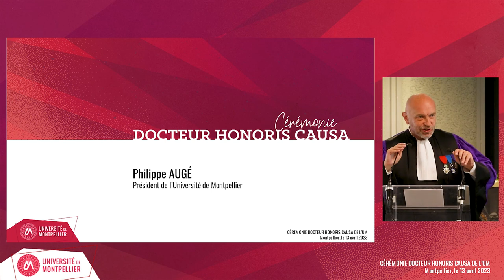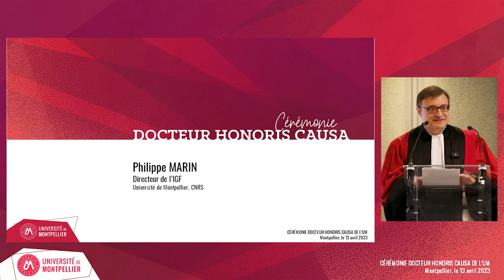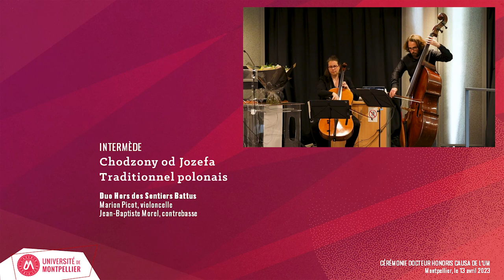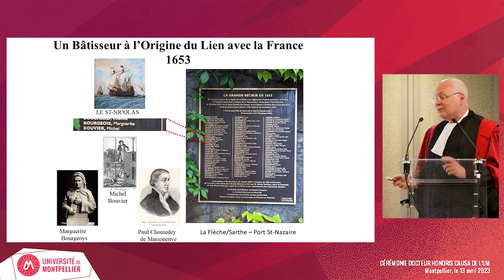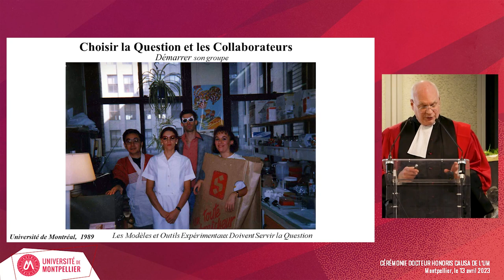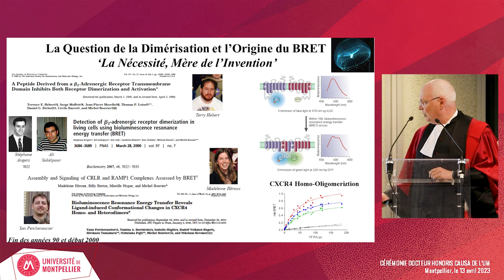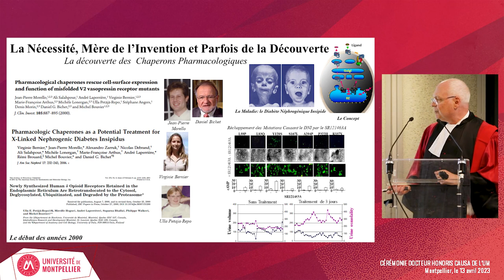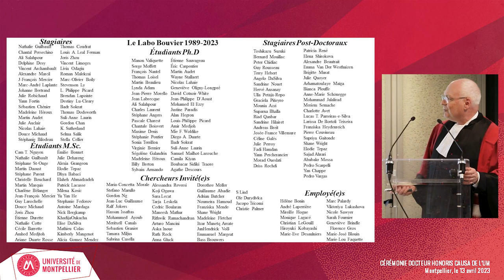Cérémonie Honoris Causa / Professeur Michel BOUVIER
Cérémonie de remise du titre de docteur honoris causa de l’Université de Montpellier à Michel Bouvier
𝗠𝗶𝗰𝗵𝗲𝗹 𝗕𝗼𝘂𝘃𝗶𝗲𝗿 𝗿𝗲ç𝗼𝗶𝘁 𝗹𝗲 𝘁𝗶𝘁𝗿𝗲 𝗱𝗲 « 𝗱𝗼𝗰𝘁𝗲𝘂𝗿 𝗵𝗼𝗻𝗼𝗿𝗶𝘀 𝗰𝗮𝘂𝘀𝗮 »
Professeur de biochimie et médecine moléculaire à la Faculté de médecine de l’Université de Montréal et Directeur Général de l’Institut de Recherche en Immunologie et en Cancérologie (IRIC) de Montréal, Michel Bouvier est un chercheur de renommée mondiale en pharmacologie moléculaire dans le domaine des récepteurs couplés aux protéines G (RCPG).
𝗗𝗲𝘀 𝗮𝘃𝗮𝗻𝗰é𝗲𝘀 𝘀𝗰𝗶𝗲𝗻𝘁𝗶𝗳𝗶𝗾𝘂𝗲𝘀 𝗺𝗮𝗷𝗲𝘂𝗿𝗲𝘀 𝗱𝗮𝗻𝘀 𝗹𝗮 𝗽𝗵𝗮𝗿𝗺𝗮𝗰𝗼𝗹𝗼𝗴𝗶𝗲 𝗺𝗼𝗹é𝗰𝘂𝗹𝗮𝗶𝗿𝗲
Ces récepteurs, dont l’importance dans la physiologie et les pathologies est considérable, sont la cible de plus de 30% des médicaments sur le marché. Les travaux de Michel Bouvier et de son laboratoire ont permis des avancées majeures dans ce domaine qui ont grandement influencé et, dans certains cas, révolutionné notre compréhension du fonctionnement des RCPG. Parmi celles-ci, on peut citer les concepts d’activité constitutive et d’agoniste inverse, la signalisation biaisée, l’oligomérisation des RCPG de même que le développement de biocapteurs basé sur le transfert d’énergie de résonnance de bioluminescence (BRET). Plusieurs de ces découvertes et technologies sont maintenant utilisées par l’industrie pharmaceutique pour le développement de médicaments.
𝗗𝗲𝘀 𝗹𝗶𝗲𝗻𝘀 é𝘁𝗿𝗼𝗶𝘁𝘀 𝗮𝘃𝗲𝗰 𝗹'𝗨𝗻𝗶𝘃𝗲𝗿𝘀𝗶𝘁é 𝗱𝗲 𝗠𝗼𝗻𝘁𝗽𝗲𝗹𝗹𝗶𝗲𝗿
Les RCPG constituant une thématique phare de l’Université de Montpellier, c’est en toute logique que des liens étroits se sont tissés entre le laboratoire de Michel Bouvier et plusieurs équipes montpelliéraines, sous la forme d’échanges de technologies, de modèles et d’outils biologiques, le plus souvent au bénéfice de ces dernières. Ces collaborations ont conduit à de nombreuses publications dans les meilleurs journaux scientifiques. Nombre d'étudiantes et étudiants, chercheurs et chercheurs, postdoctorantes et postdoctorants de toutes nationalités, incluant plusieurs Montpelliérains qui dirigent aujourd’hui des équipes jouissant d’une forte visibilité internationale, ont également profité de la formation exceptionnelle dispensée dans le laboratoire de Michel Bouvier et continuent à collaborer étroitement avec celui-ci. Enfin, l’IRIC dirigé par le professeur Bouvier est associé à un projet de Master international en biologie du cancer impliquant l’Université de Pavie, l’Université de Montréal et l’Université de Montpellier.
𝗤𝘂𝗲 𝗿𝗲𝗽𝗿é𝘀𝗲𝗻𝘁𝗲 𝗹𝗲 𝘁𝗶𝘁𝗿𝗲 𝗱𝗲 « 𝗗𝗼𝗰𝘁𝗲𝘂𝗿 𝗛𝗼𝗻𝗼𝗿𝗶𝘀 𝗖𝗮𝘂𝘀𝗮 » ?
Créé par décret le 26 juin 1918, l’origine du titre de docteur honoris causa pourrait remonter au XVIIème siècle Il distingue des personnalités étrangères qui mettent en lumière et font écho aux valeurs de l’université par leur contribution au monde des idées, de la culture, des arts et des sciences. Remis lors d’une cérémonie solennelle, ce titre universitaire est le plus éminent et le plus prestigieux qui puisse être décerné par la communauté universitaire et scientifique.